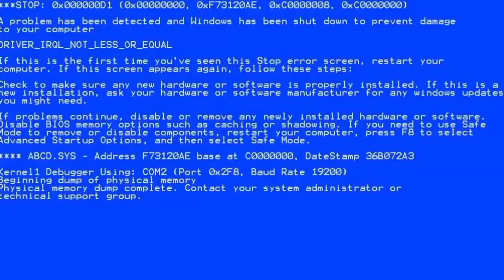The Rude Sandstorm